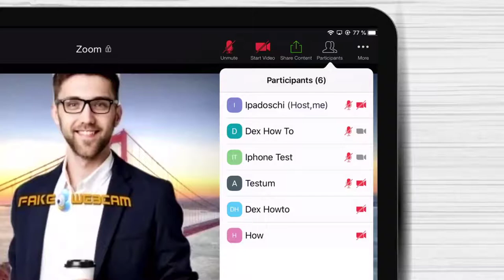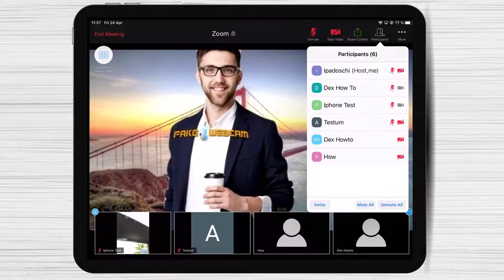How to Pin a Person to Be Seen by All on Zoom for iPad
How To Pin a person to be seen by all on Zoom for iPad. How to spotlight a person on Zoom.

So if you wish to pin a person to be seen by all on Zoom for iPad follow this step by step tutorial.

If you wish to pin a person to be seen by all on Zoom for iPad, you can use the spotlight feature.

You need to be the host of the meeting or co-host to have access to this feature. To get to option to pin a person first, tap on the screen of your iPad. The top bar will be visible now.

Tap on the participant's button from the top. You will be able to spotlight only users who have the camera on. So only those who have a camera in grey, not in red.